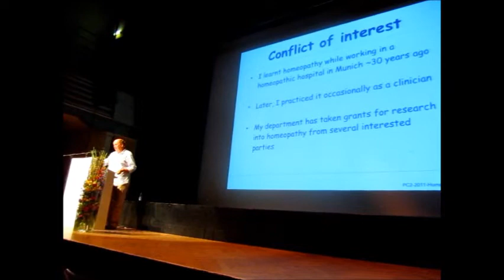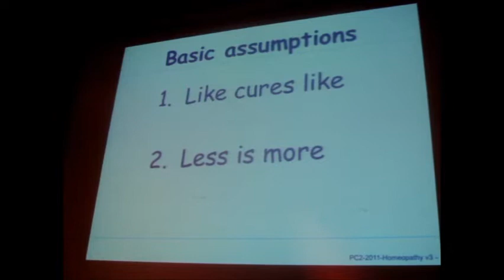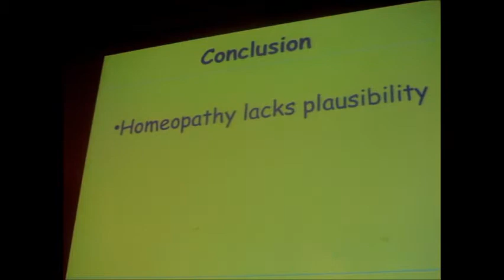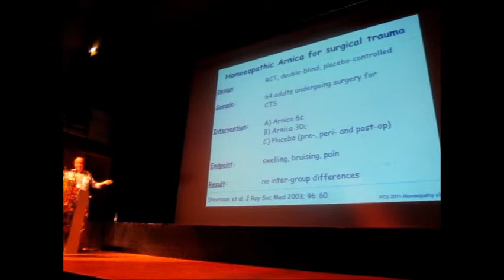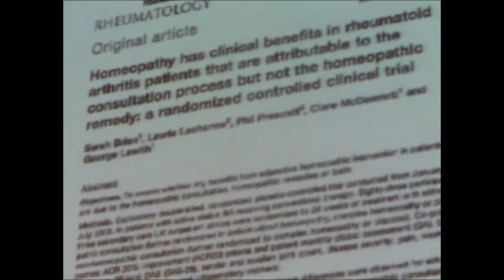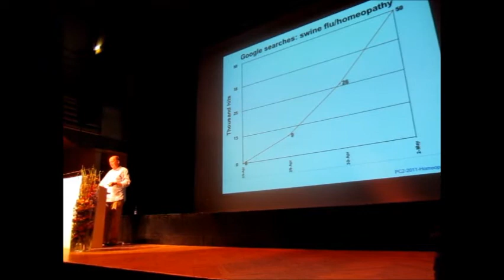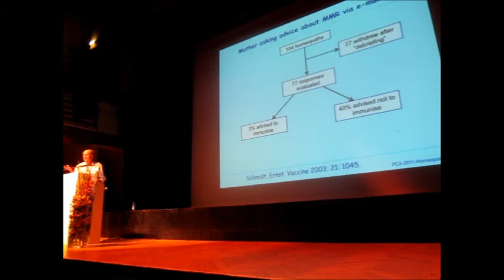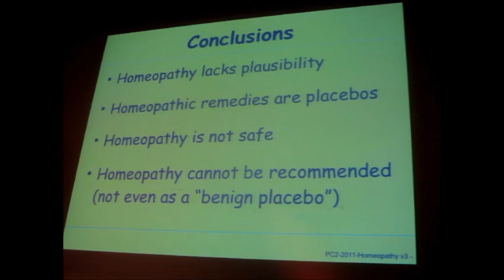Denkfest: Pro Homeopathy?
Denkfest - Zurich, September 2011 - Edzard Ernst
The Case Against Homepathy

In this insightful talk Edzard Ernst discusses his work in the field of Homeopathy, the studies, research and controversy.